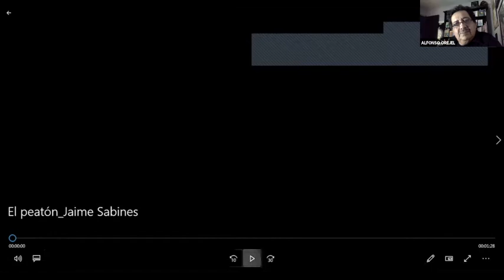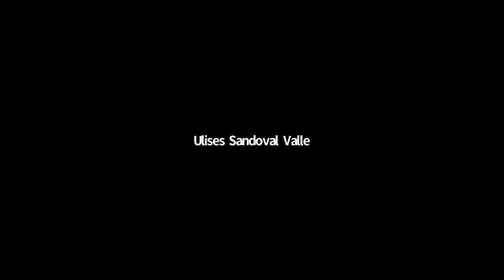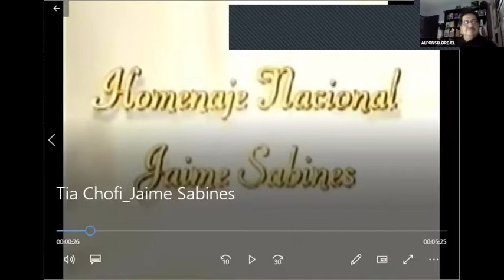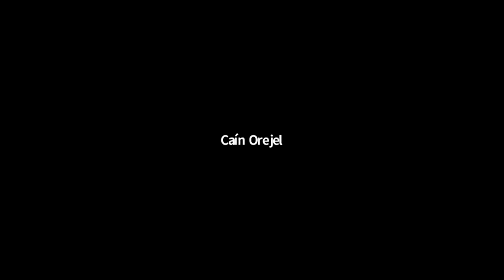5PoetasLatinoamericanos 4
Sesión 4 Taller 5 poetas latinoamericanos fundamentales